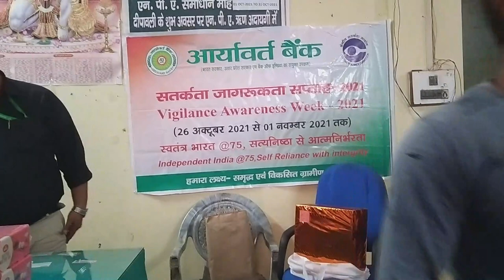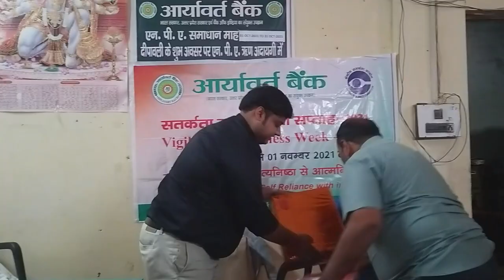Vlog-78 || DIWALI CELEBRATION IN MY BRANCH || ARYAVART BANK MAHADEV ATRA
Vlog-78 || DIWALI CELEBRATION IN MY BRANCH || ARYAVART BANK MAHADEV ATRA || @Satyangi World

diwali ke pahle ki diwali..
aaj hmari branch me diwali celebrate ki gai...khoob sari mithai khai gai..sath me sabne lunch kiya...last me chalte time maine sabko chote chote gift die.
sath me celebration ka maja hi kuch aur hota hai...kitna accha lgta hai jb sb apse gift ki ummed krte hai aur bhagwan apko us kam ke layak bna deta hai. bahut jyada khushi milti hai. mai words me explain ni kr sakta...

thanks to my team ARYAVART BANK MAHADEV ATRA...specialy RAMESH CHANDRA AWASHTHI JI,ANURAG JI,MANOJ JI,JAYPAL,VASEEK,ALOK,RAMESH AND GOVIND.